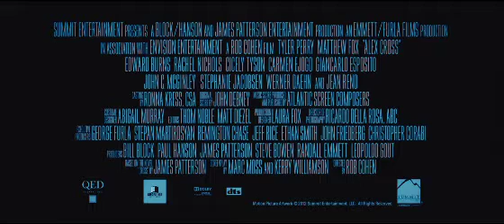"Я, Алекс Кросс" - дублированный трелер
Приквел дилогии  «И пришел Паук» и «Целуя Девушек»» о детективе-психологе Алексе Кроссе по культовому произведению Джеймса Паттерсона «Кросс».

Знаменитый детектив Алекс Кросс идет по следам серийного убийцы, и с удивлением обнаруживает, что почерк преступника соответствует манере действий безжалостного маньяка по прозвищу Мясник. Десять лет назад Кросс сорвал исполнение одного из его смертельных контрактов, за что Мясник убил беременную жену полицейского и бесследно исчез. Неужели он вернулся?
Кросс вступает в смертельную игру.